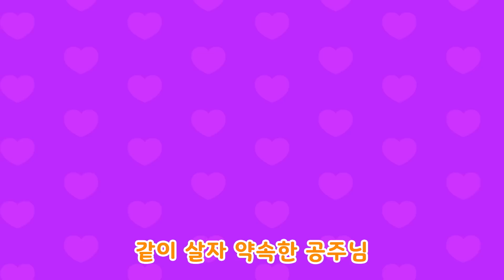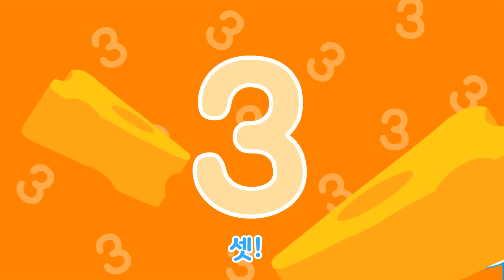뽀로로 노래 | 커다란 순무 | 세계명작동화 | 어린이 동화 | 뽀로로와노래해요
뽀로로 농부의 순무 농사 대작전! 얼마나 큰 순무를 심었길래 뽀롱뽀롱 마을의 모든 친구들이 총출동을 했을까요! 함께 만나봐요!

[가사]
영차영차 (영차!)
힘을 모아(으쌰!)
뽑자 뽑자 (뽑자!)
커다란 순무

영차영차 (영차!)
힘을 모아(으쌰!)
뽑자 뽑자 (뽑자!)
커다란 순무

뽀롱뽀롱 뽀로로와
패티 크롱 포비 함께
에디 루피 힘을 모아
으라차차 영차차!

"좋아 하나 더?"

영차영차 (영차!)
힘을 모아(으쌰!)
뽑자 뽑자 (뽑자!)
커다란 순무

영차영차 (영차!)
힘을 모아(으쌰!)
뽑자 뽑자 (뽑자!)
커다란 순무

으라차차 영차차!